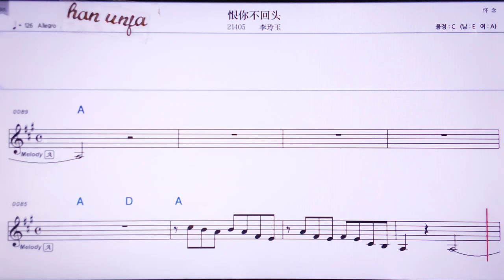💖 헌니뿌후이터우/리링위 👍MR,노래방, 가라오케, 악보, 코드, 가사 ,Karaoke,반주